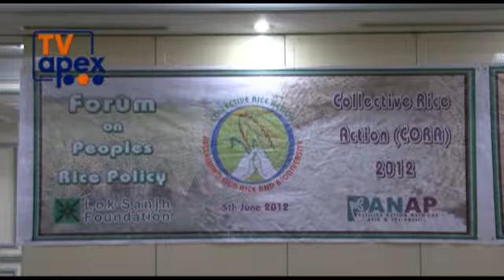Seminar on rice Policy